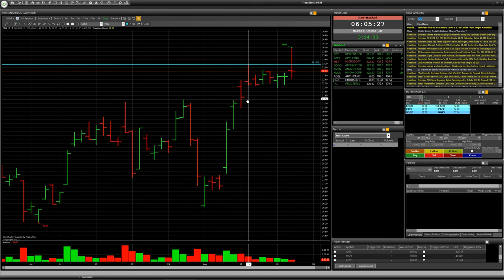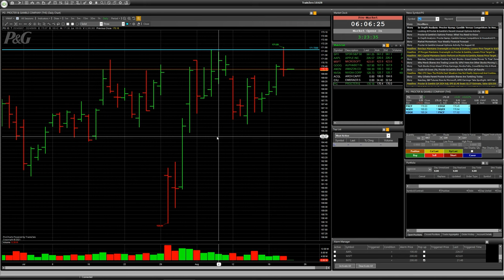Stock ACGL, ERJ, PG: speculative trade with risk